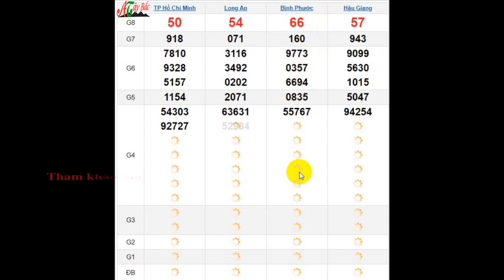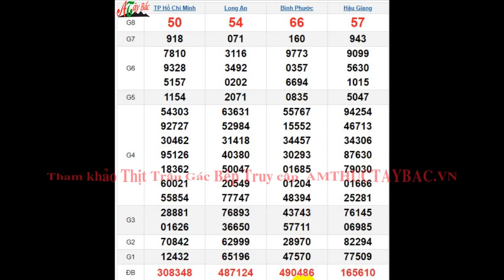Quay Thử XSMN 5/10/2024 SXMN KQ XSMN Thứ 7 dự đoán xsmn ngày 5 tháng 10 năm 2024 tối nay